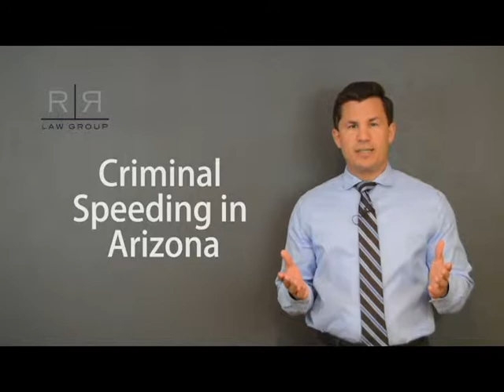Arizona Criminal Speeding Defense Lawyer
R&R Law Group Criminal Defense Attorneys helps those accused of criminal speeding tickets in Arizona fight to protect their record.